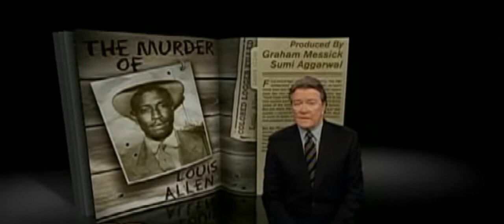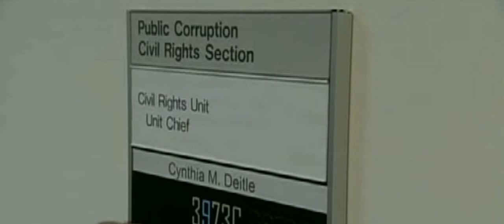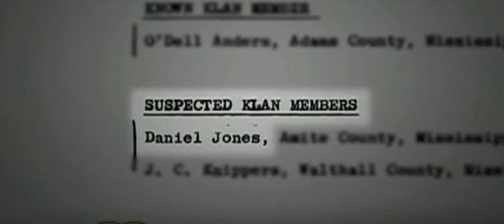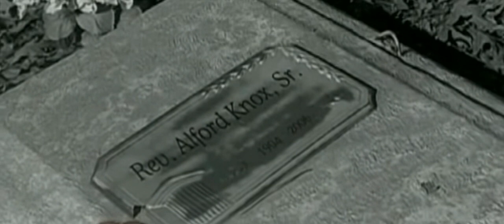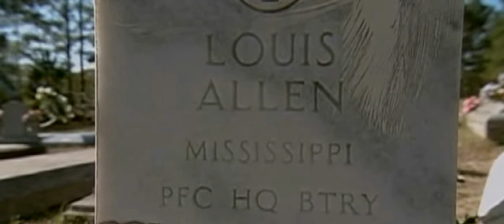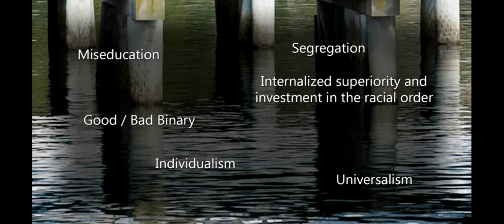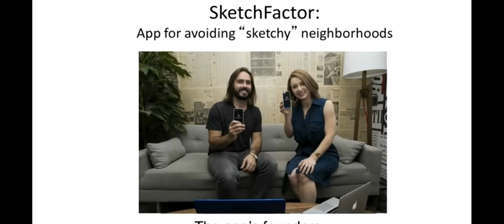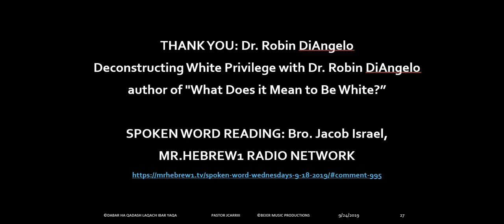SPECTACLE LYNCHINGS OF HERBERT LEE AND LOUIS ALLEN FBI CANT SOLVE KKK MEMBERS STILL ALIVE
Mr. Herbert Lee and Mr. Louis Allen was both lynched by the white supreme government group namely THE DEMOCRAT MISSISSIPPI HOUSE OF REPRESENTATIVES. "Americans for the Preservation of the White Race" THESE ARE PROVEN ENERGETIC CHAPTERS OF THE KU KLUX KLAN (KKK). Not limited to  The Liberty Masonic Lodge
THE FEDERAL BUREAU OF INVESTIGATION (FBI) CANNOT SOLVE THESE LYNCHINGS. FURTHERMORE, MORE THAN 100 SPECTACLE LYNCHINGS INCLUDING THIS SPECTACLE LYNCHING, FOR SOME REASON THE FBI HAS LOOKED MANY OF THESE KKK MURDERERS IN THEIR FACES AND THE FBI IS NOT AFFORDED THE ABILITY TO ARREST THEM AND PROSECUTE THEM FOR THESE KNOWN MURDERS. "THEY GOT AWAY WITH IT"  THE CHIEF SUSPECT IS YET ALIVE?

WE PRAY FOR: LAIWALAM SHABBAT (ETERNAL REST) FOR MR. LOUIS ALLEN AND MR. HERBERT LEE AND THEIR RESPECTIVE HEBREW ISRAELITE FAMILIES

SPOKEN WORD: BRO. JACOB ISRAEL PSALMS 10

THANK YOU: Dr. Robin DiAngelo
Deconstructing White Privilege with Dr. Robin DiAngelo
author of "What Does it Mean to Be White?”